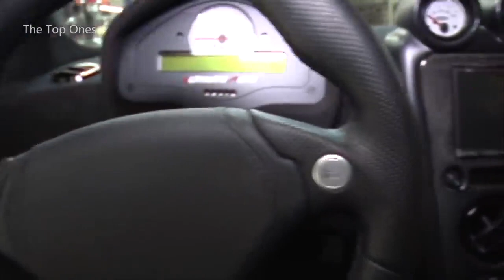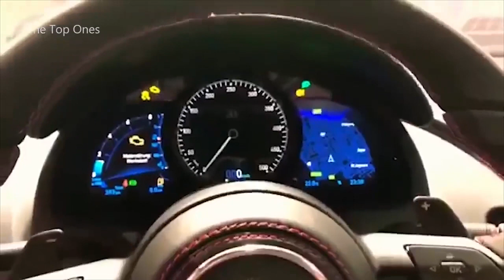Top 10 Fastest Road Legal Cars in the world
While the fastest cars in the world are those which are designed for the race-track, most of these versions are not street legal. It takes a great deal of modification to retain high speeds and still conform to the regulatory requirements for qualifying as a street-legal production car